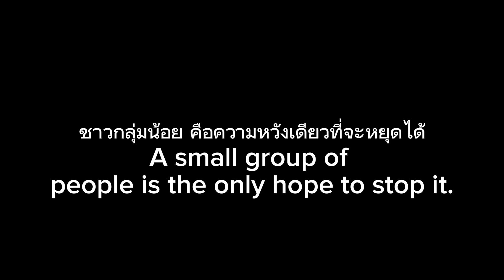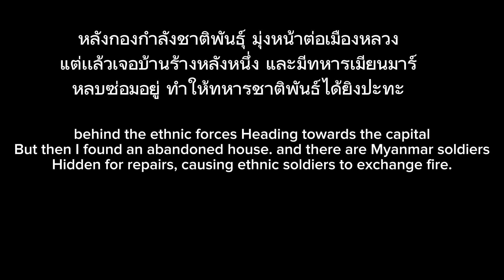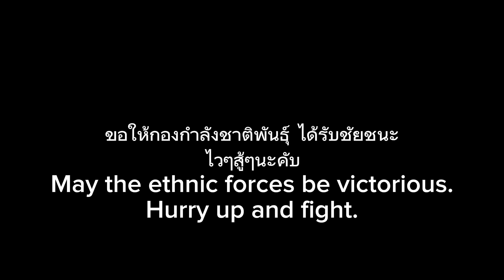Myanmar soldier VS Ethnic soldiers [Countryballs] Animation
If you like it, don't forget to press following.

นี่ดิสนะครับ

อุดหนุนซื้อเสื้อ Roblox